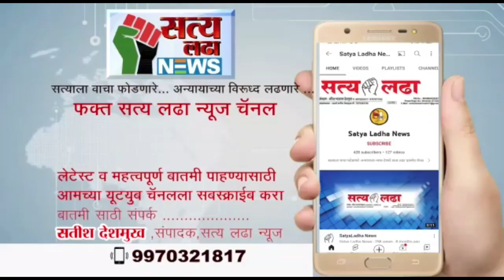10 वर्षाचा मुलगा पाय घसरून नाल्याच्या पाण्यात वाहून गेल्याचे घटना!